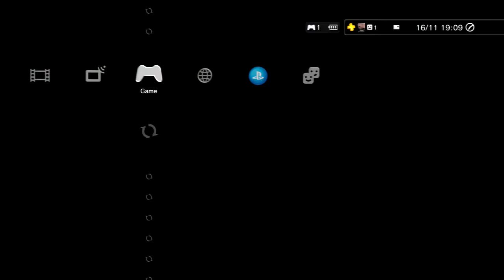F1 Co-op With Pepper | #33 - SLAMMED UP AGAINST THE BARRIER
Kinky.